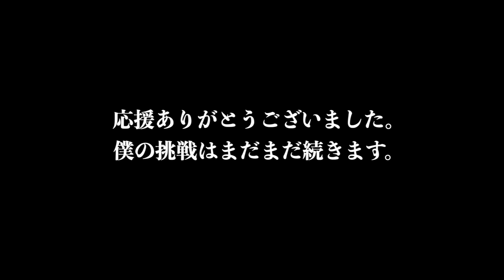【神野大地】‎Marathon Grand Championship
◎プロデュースブランドRETO
◆神野大地YouTubeチャンネル